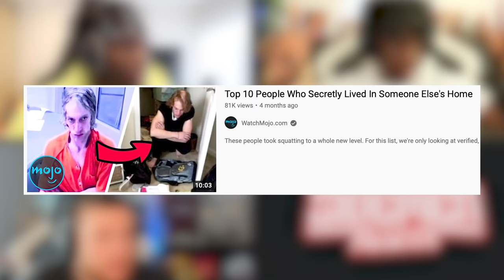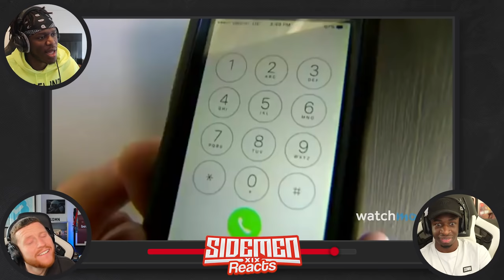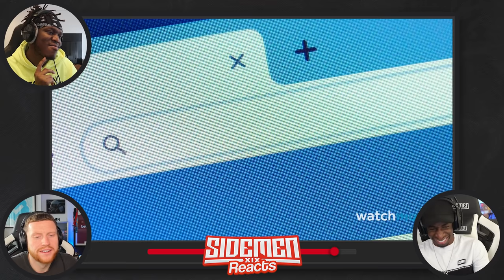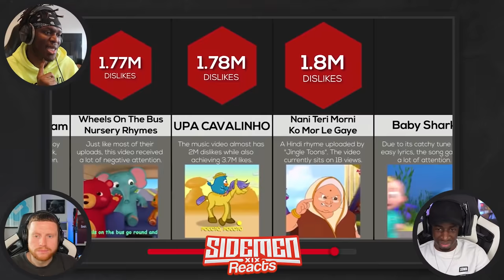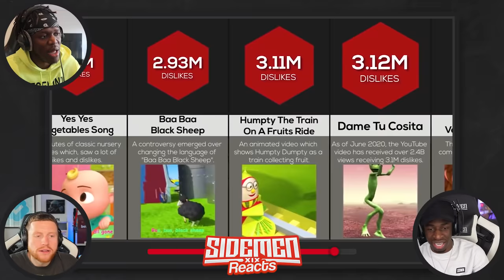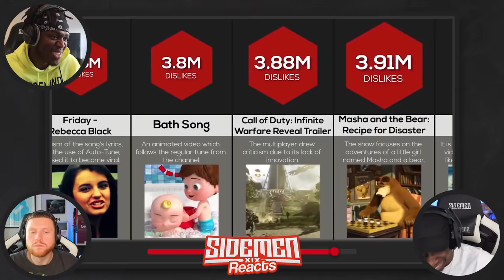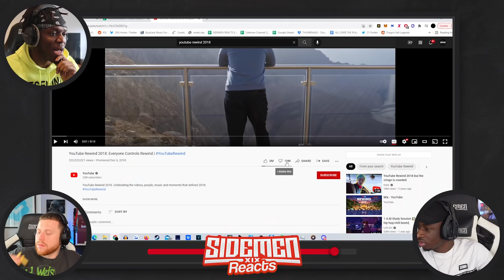10 PEOPLE WHO SECRETLY LIVED IN SOMEONE ELSES HOME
Sidemen React to 10 People Who Secretly Lived In Someone Elses Home